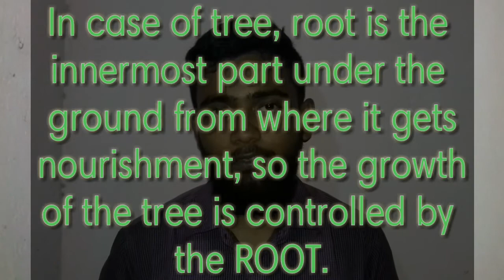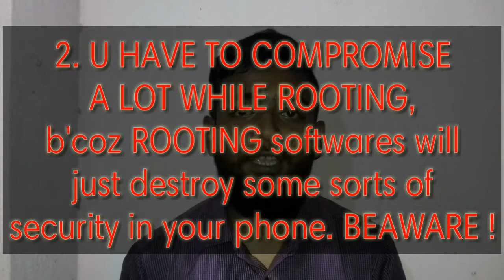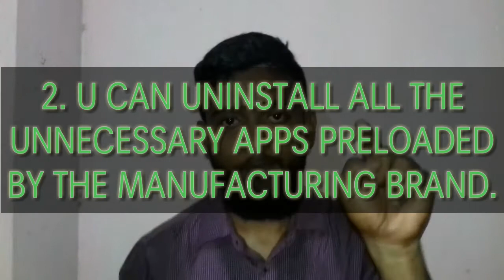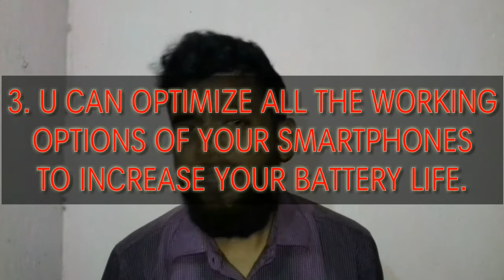[ENGLISH] ANDROID ROOTING | What Is Root ? | Advantages & Diadvantages of Rooting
Hope i guys will like our singing and will support to gift u with many more melodies like this one.

U can now search over facebook for the official ANDRO WORLD page.

Here is the recent most update news from the jio authority. THE NEW PLAN IS LIKELY TI BE FREE AGAIN. FROM 1ST APRIL JIO PRP

Hope u gonna enjoy the video, if u really do so then please hit the thumb.